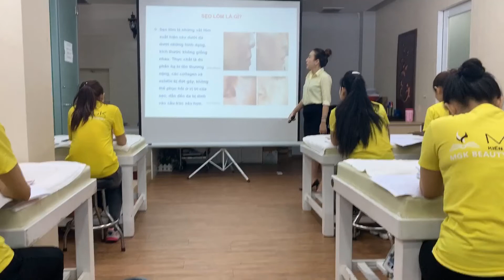Đột Nhập Lớp Học MGK: Tìm Hiểu Nguyên Nhân Gây Ra Sẹo Lõm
Đừng tiếc like và share video này để MGK Beauty Academy có động lực ra nhiều video hơn nhé !! Cám ơn các bạn đã xem video.

🎯 Học Toàn Bộ Các Khóa Học Tại MGK Beauty Academy